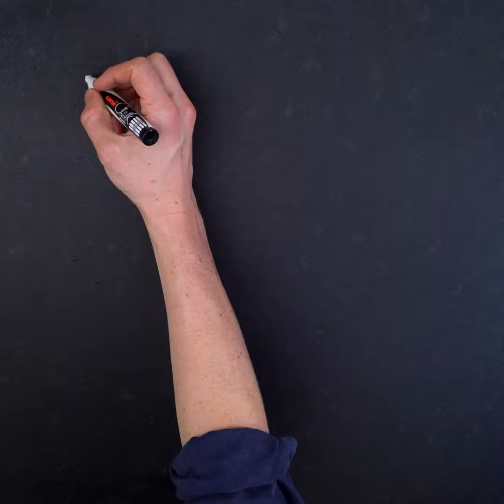Crispy Sesame Tofoo with Sticky Sauce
Try this yummy Crispy Sesame Tofoo recipe for your dinner tonight, you won't be disappointed! Made by the team at Mob Kitchen using one pack of Naked Tofoo.

Ingredients
280g Naked Tofoo
3 tbsp soy sauce
1 tbsp fresh grated ginger
1 garlic clove crushed
1 tsp sesame oil
½ cup cornflour
1 tbsp vegetable oil
3 spring onions
½ red chilli
Basmati rice for 2

Method
1.Remove any excess moisture from Tofoo and pat dry with kitchen paper.
2. Cut the Tofoo into cubes, place into a bowl, and add 2 tablespoons of soy sauce, one tablespoon of grated ginger, a crushed garlic glove, and a teaspoon of sesame oil. Gently mix together. Cover the bowl, place it in the fridge and leave to marinade for 15 minutes.
3. Remove Tofoo from the fridge. Pour a good helping of cornflour into a bowl, and then, one by one, roll each Tofoo cube in the cornflour so they are all coated on all sides. By the end, they should all have a gummy layer of cornflour on each side. Don’t throw away the marinade you will need this later.
4. Start to cook your rice.
5. Fry time. Heat a large frying pan on a medium heat and pour in a good glug vegetable oil. Place your Tofoo cubes in the pan, each cube will need about 3-4 minutes on each side. Just keep turning them until all sides are golden.
6. Once golden on all sides, remove the cubes from the heat and set them on some kitchen roll so any excess oil is soaked up.
7. Sauce time. Place a pan on the heat and pour in the leftover marinade. Add 1 more tablespoon of soy sauce, ½ chopped red chilli, 2 chopped spring onions, and a 100ml of water. As the sauce is bubbling, mix one teaspoon of cornflour in with 100mls of water until it is dissolved. Then pour this water into the sauce. Mix it in, and remove the sauce from the heat when it is thick and sticky.
8. Time to serve up. In a bowl, spoon in some rice, then lots of the crispy Tofoo, and pour over some of the sticky sauce. Garnish with some chopped spring onions and tuck in!